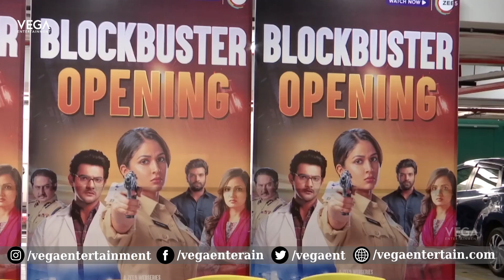Puli Meka Success meet | Lavanya Tripathi | Aadi Saikumar | Kona Venkat | Tollywood Vega